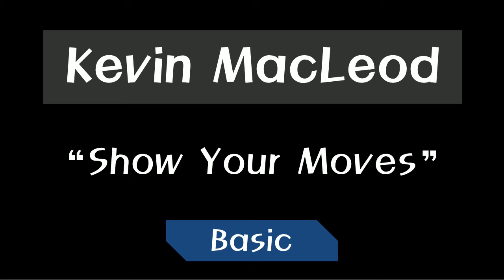Kevin MacLeod - Show Your Moves ~ Basic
Show Your Moves [Basic] by Kevin MacLeod
Are you ready to enjoy? :)